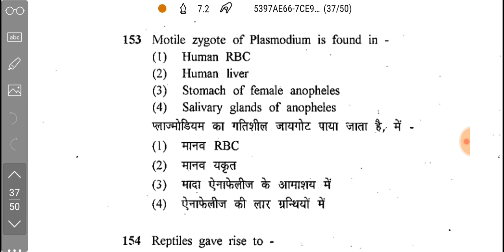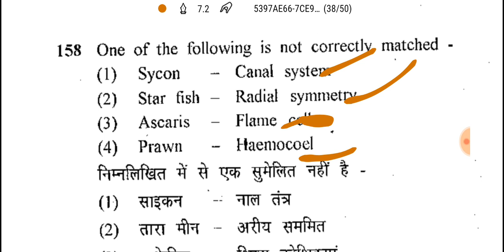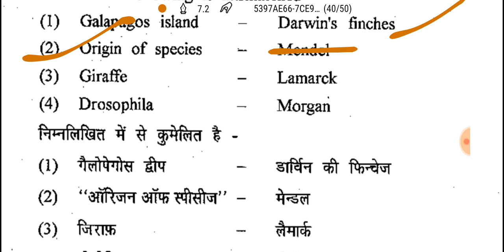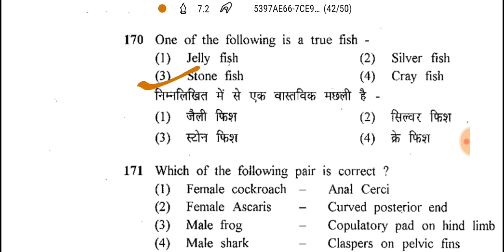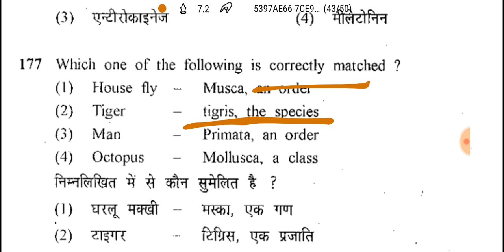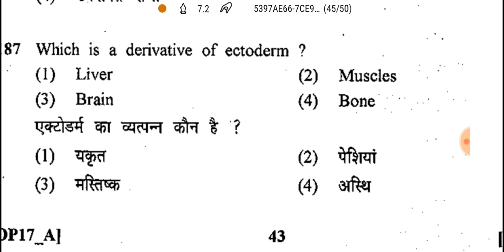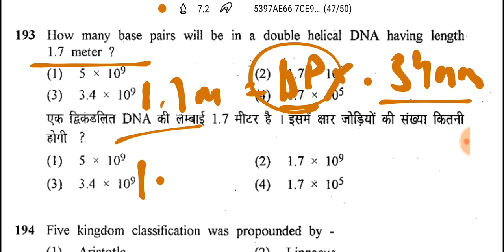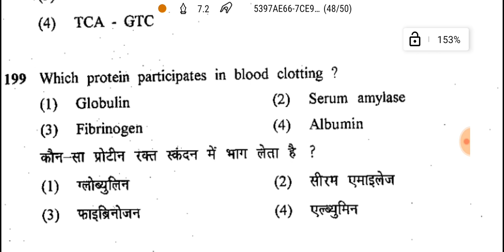Rpsc acf previous year zoology paper part 4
Rpscgyan-2391

Own guru app